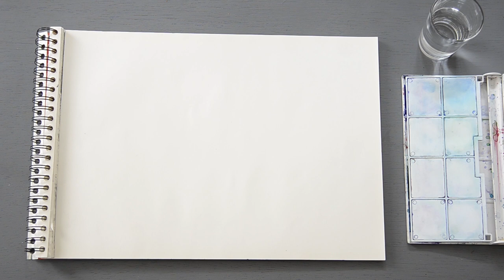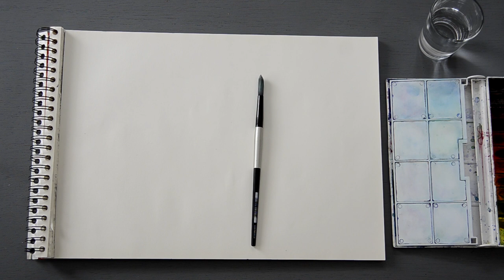Watercolor demonstration (hebrew)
לשנה א באהבה :)